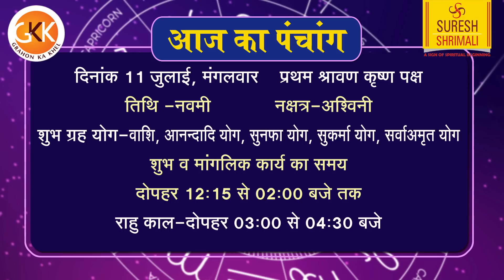11 July | AAJ KA RASHIFAL | आज का राशिफल | Today Horoscope 2023 | मेष से मीन राशिफल- Suresh Shrimali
11 July | AAJ KA RASHIFAL | आज का राशिफल | Today Horoscope 2023 | मेष से मीन राशिफल- Suresh Shrimali